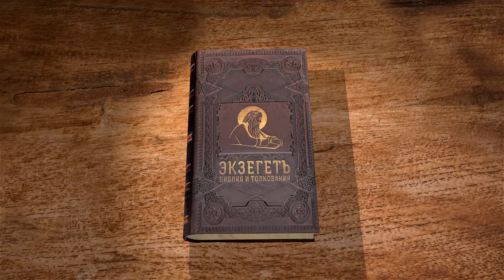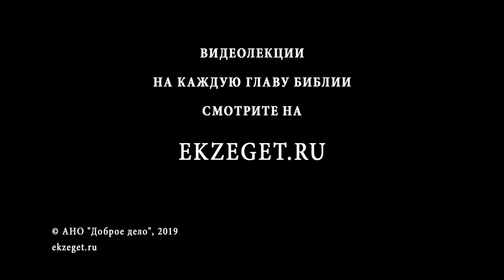Псалтирь. Псалом 136. Андрей Десницкий. Библия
Характер изложения псалма представляет из себя живой и трогательный рассказ автора о пережитом им. Вавилон предстаёт грозным и еще не опустошенным. Из сопоставления содержания первых трех стихов псалма и последних двух можно заключить, что текст был написан вскоре по возвращении евреев из плена до опустошения Вавилона.
Евреи славились обилием поэтических произведений и развитием инструментальной музыки. Они были самым музыкальным народом древнего Востока. Но музыка и поэзия их носила исключительно религиозный характер. Они воспевала Землю Обетованную, храм и водительства Богом еврейского народа. Поэтому воспевание этих текстов имело священное значение. Просьба вавилонян, чтобы евреи исполнили им из священных Сионских песен, была лишь праздным любопытством и потехой. Исполнение такой просьбы являлось в глазах израильского народа оскорблением святости содержания своей поэзии и своего религиозного чувства, почему они с негодованием отвергали исполнить это.
Данный псалом поётся на богослужении в Великий Пост.